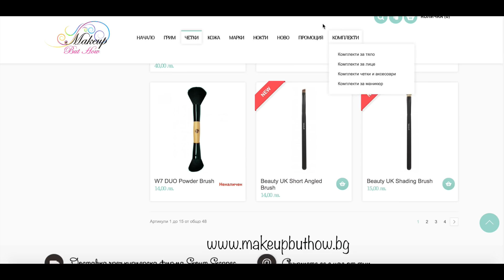МНОГО НОВИ ПРИДОБИВКИ | Януари 2018 | ZARA, FOREVER 21, ASOS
Здравейте, днес споделям новите ми покупки от януарските намаления и не само. Надявам се видеото да ви хареса! Съжалявам ако изглеждам уморена или звуча малко неадекватно, но снимах в 2 през нощта и не бях съвсем на себе си. :)
Ако видеата на тема мода са ви интересни, оставете ми коментар за да знам дали да снимам още такива. :)

Разгледайте онлайн магазинът ми, от където ще можете да поръчате и закупите козметиката и четките за грим, която използвам.